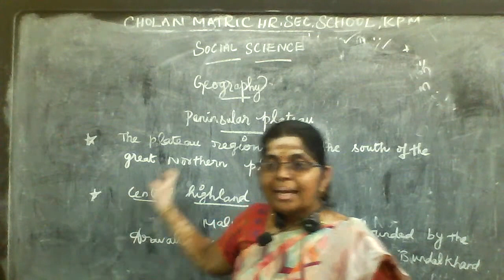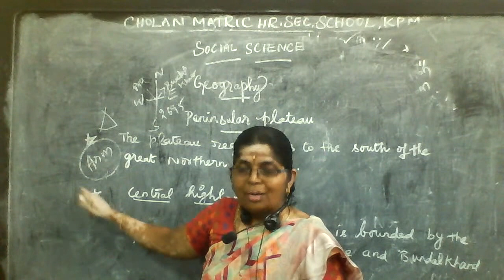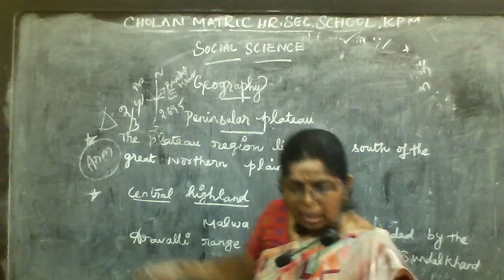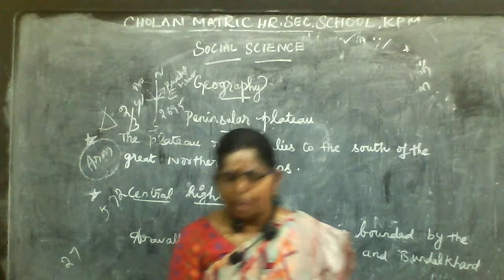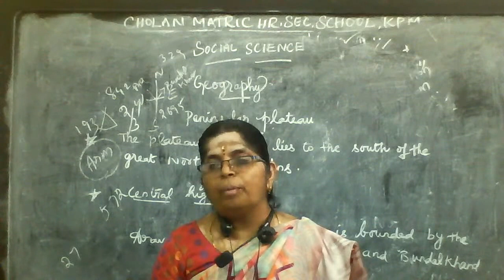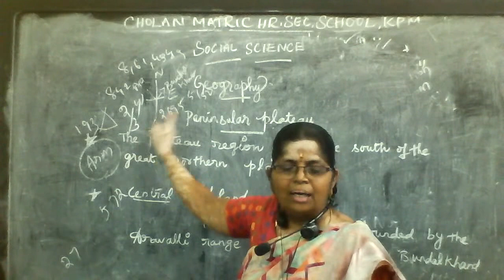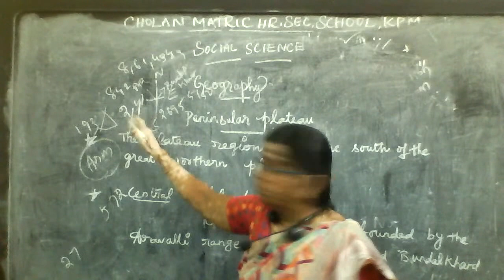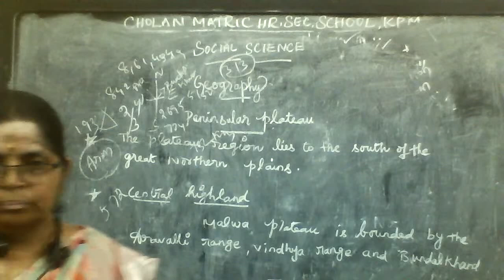X - Social _ Geography - Lesson 1 - Cont...